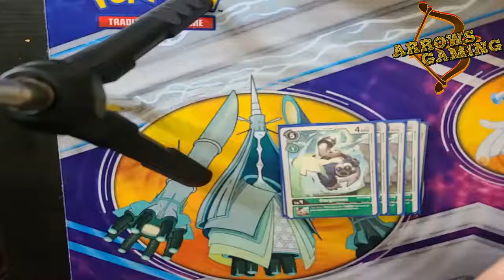Arrows Returns Extra: Vs Dragonmaid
Last night while playtesting on stream we had a fun match against a Dragonmaid deck check it out also let me know in the comments if you would like to see more of these Arrows Returns Extra while we are playtesting and recording footage for the new episodes of Arrows Returns

Spread the love friends my Twitch Friends(followers) goal has kicked off The Summer of Arrows if we can hit 700 friends on twitch by August 27,2021 I will be giving away a box of The Evolving Skies Pokemon TCG set on September 6th